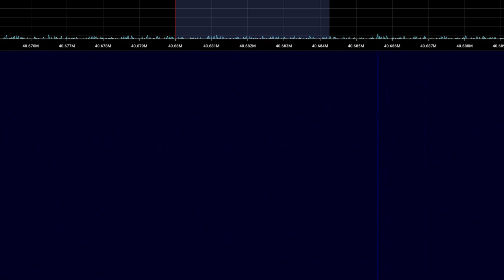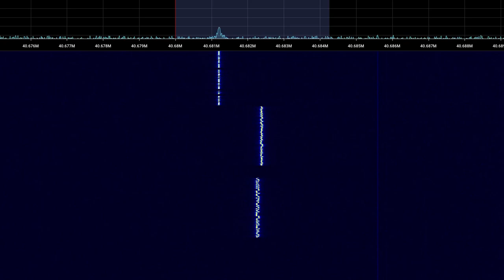VK4ADC 8m WSPR, FT8 and CW ID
Currently VK4ADC's transmissions consist of one WSPR cycle, an odd and even FT8 ID and a CW ID sequentially. My receiver was slightly off frequency during this recording so I was unable to decode the WSPR.
Recorded by Otto VK4OTZ on the 21st of April 2023
Receiver: RTL-SDR + Lana LNA
Antenna: 80m endfed halfwave